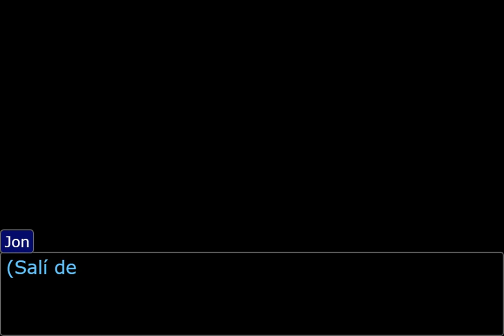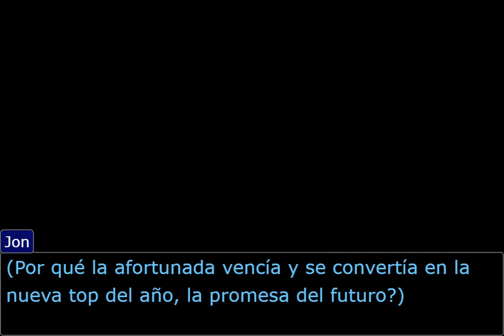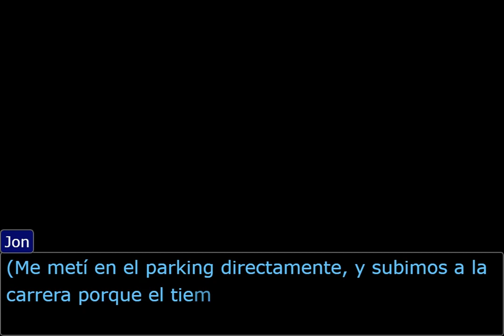The Wire Girls Project - Episodio 5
Al salir del estudio Phoenix, Jon, se percata de la presencia de la enigmática modelo que estaba siendo fotografiada por Carlos Sanromán.
La curiosidad le llevará a establecer diálogo con ella.